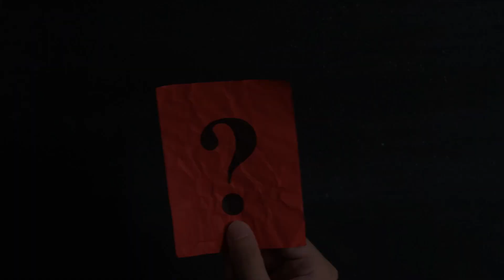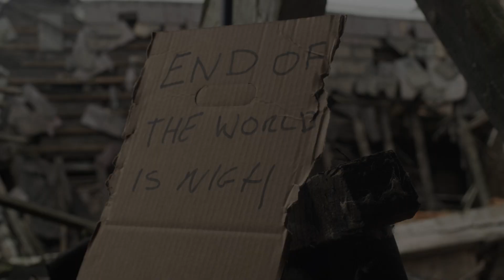1080 Unraveling 'Leave the World Behind' movie review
Leave the world behind movie review
movie review